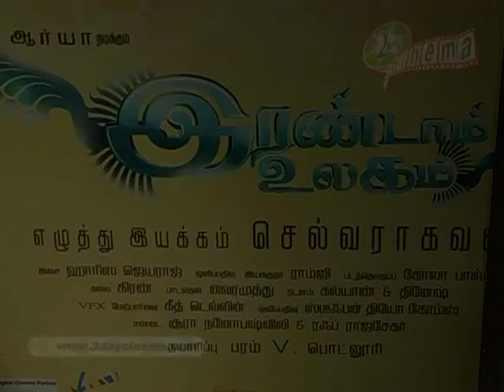Irandam Ulagam Audio Launch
2daycinema
Irandam ulagam